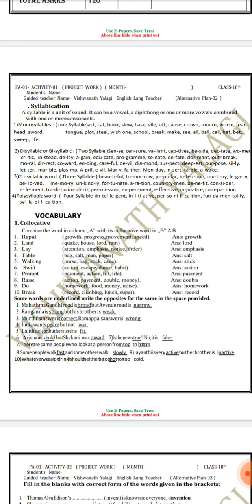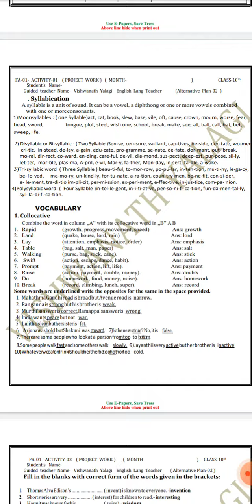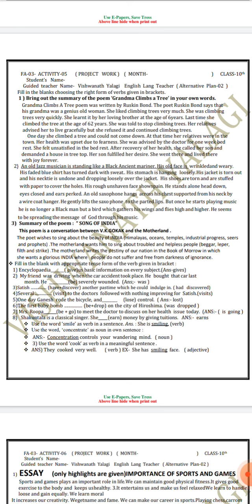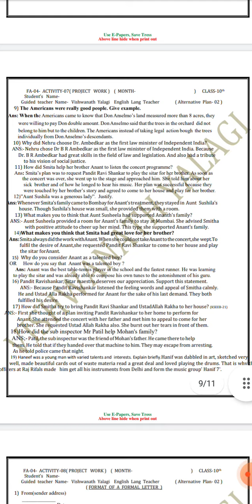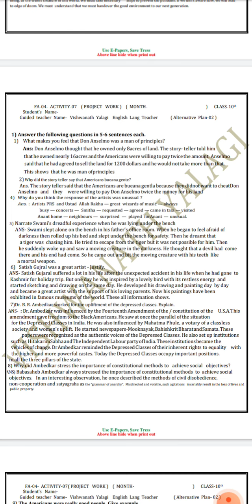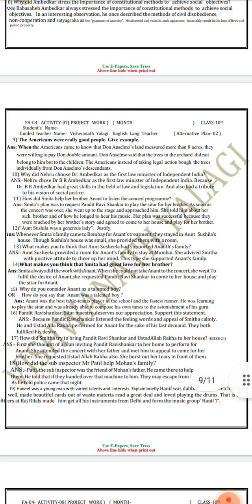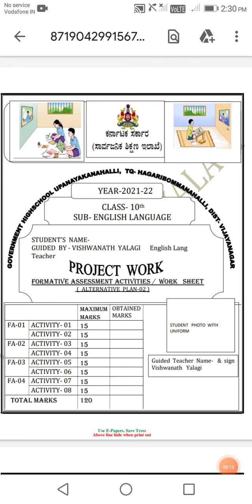Grammar in SSLC with project work